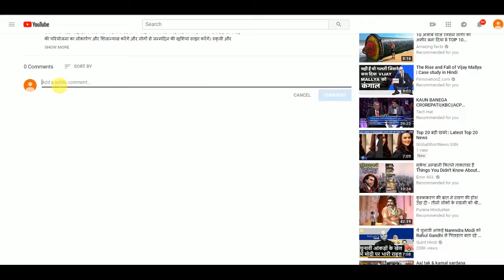GSN NEWS: दिल्ली पुलिस ने वायरल हुए 'अश्लील विडियो' का संज्ञान लेते हुए जांच शुरू की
सोशल नेटवर्किंग साइट्स पर वायरल हुए 'अश्लील विडियो' का संज्ञान लेते हुए दिल्ली पुलिस ने 'सार्वजनिक स्थान पर अश्लीलता' का मामला दर्ज करके जांच शुरू की है। विडियो में सिग्नेचर ब्रिज पर कुछ किन्नर अश्लील डांस करते दिखे  हैं।